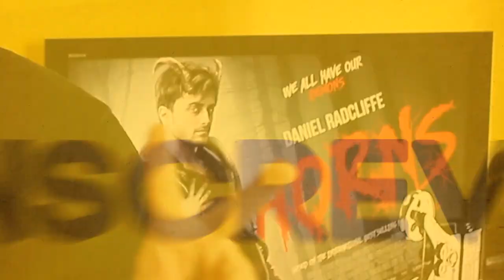O PACTO (HORNS) - 1 Filme Por Dia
Ignatius, se torna acusado pelo estupro e o assassinato de sua namorada, e para buscar o verdadeiro responsável, ele usa habilidades paranormais recém-descobertas.